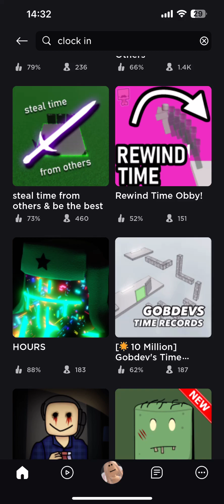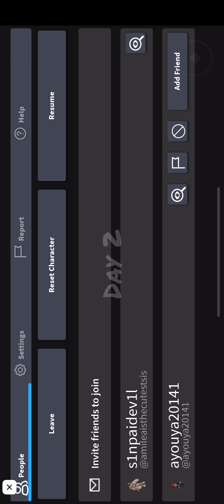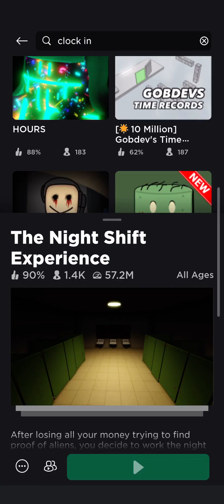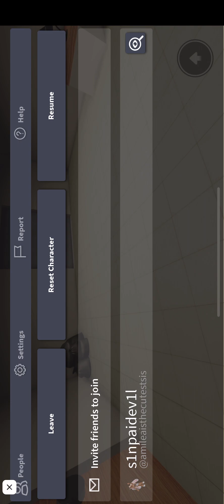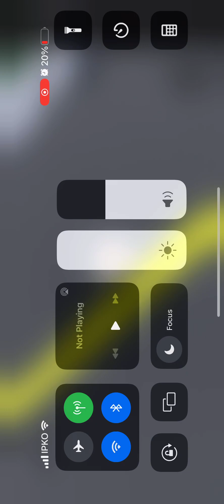The silly night shift experience….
I couldn’t fit the whole picture in for cover srry ;(